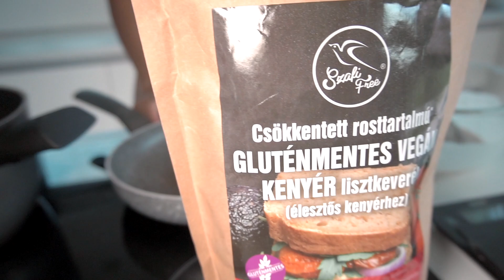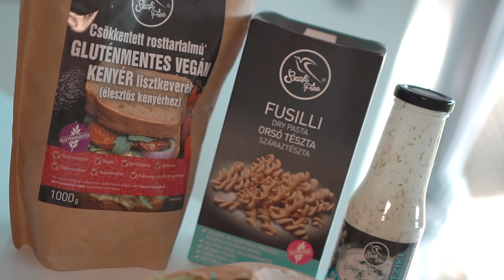Szafi diéta alappillére: tésztasalátás tortilla